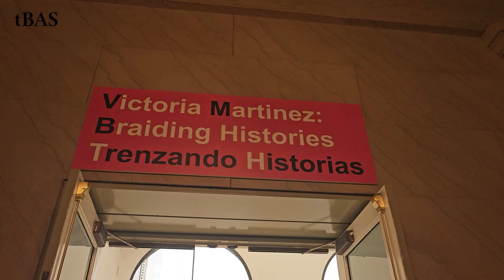Victoria Martinez: Braiding Histories | Chicago Cultural Center | tBAS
This one-person exhibition features the art of Chicago-based artist Victoria Martinez who works in a variety of materials and scales, drawing inspiration from the body, the urban environment, architecture, and graffiti. Victoria Martinez: Braiding Histories is part of Art Design Chicago, a citywide collaboration initiated by the Terra Foundation for American Art that highlights the city’s artistic heritage and creative communities.